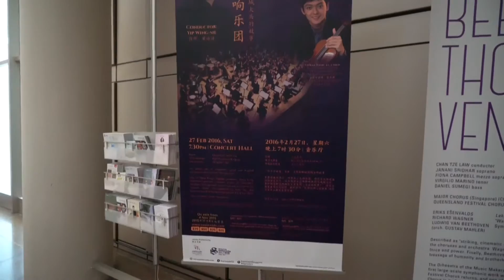新加坡首演 Singapore Début 2016：最後綵排 Final rehearsal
香港小交響樂團於2016年2月27日舉行新加坡首演，於濱海藝術中心與21歲台灣天才小提琴家曾宇謙及四位亞洲舞蹈精英演出。

是次節目以史達拉汶斯基的經典作品《士兵的故事》為骨幹、由鬼才編舞家/香港小交響樂團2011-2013年駐團藝術家伍宇烈編舞及執導，成功為觀眾締造一個揉合音樂、舞蹈及戲劇元素的音樂體驗。

Hong Kong Sinfonietta made its Singapore début at the Esplanade Concert Hall on 27 February 2016 with “A Soldier’s Story – The New Generation”, featuring the multi prize-winning Taiwanese violinist Tseng Yu-chien. Directed and choreographed by renowned choreographer Yuri Ng (HKS Artist Associate 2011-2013), the programme also includes Igor Stravinsky's "A Soldier's Tale", an exciting crossover production fusing classical music, dance and narration.